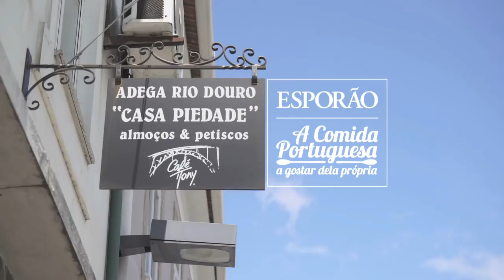Episódio 17: Inês Dinis | Tripas à Moda do Porto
Fomos descobrir a comida tradicional portuguesa que ainda vive no centro da cidade do Porto. Com a chef Inês Dinis, do restaurante Casa Inês e com a Dona Piedade da Adega Rio Douro, aprendemos a fazer verdadeiras tripas à moda do Porto. Um dos pratos mais emblemáticos da região.

Este projecto surge da parceria do Esporão com o realizador português Tiago Pereira e com o chef André Magalhães, para criar um arquivo da gastronomia portuguesa, que conte também com o olhar contemporâneo dos chefs de hoje.

Realização e Montagem: Tiago Pereira
Som e imagem: Tiago Pereira, Ap Silvestre
Tradução: João André Abreu
Produção: Sofia Matias, MPAGDP
Consultoria: André Magalhães
Esporão:  Catarina Santos, Catarina Reis, Afonso Sousa e António Roquette